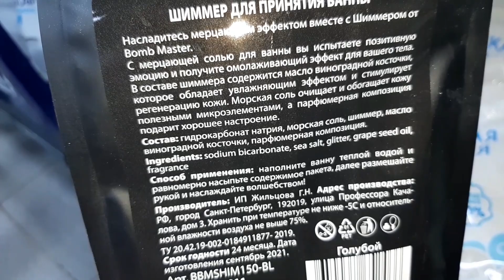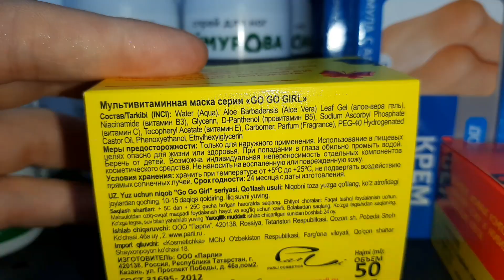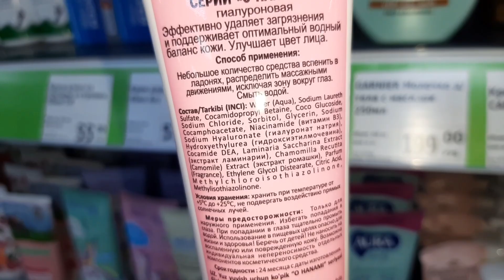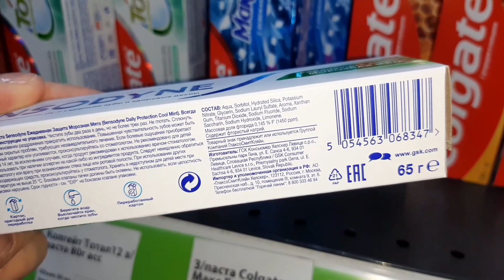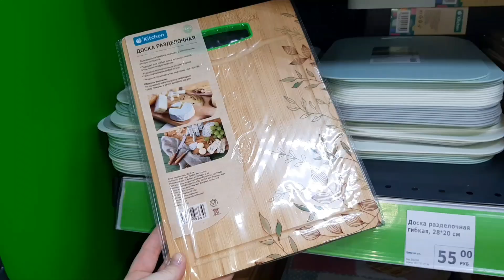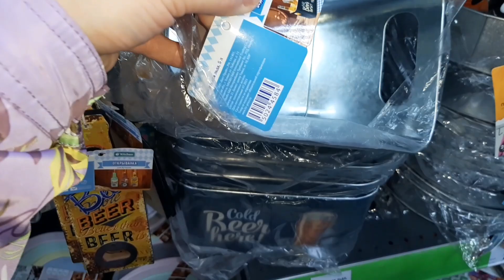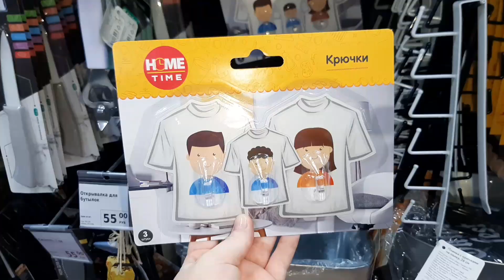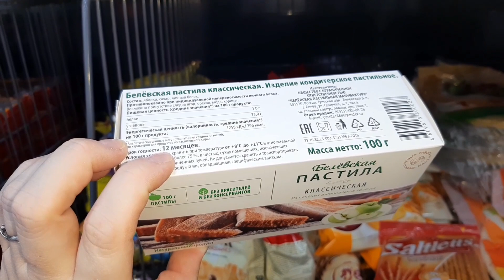ФИКС ПРАЙС 🍓❤💃 ПРОДОЛЖАЮ ПОСЛЕ КОВИДА ИСКАТЬ НОВИНКИ НА ПОЛОЧКАХ